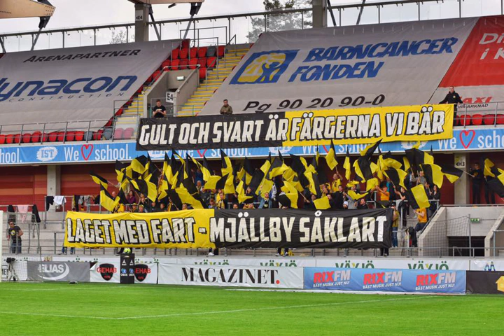Laget mé fart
Mjällbys klassisk kamplåt "Laget mé fart" finns nu äntligen på youtube igen.